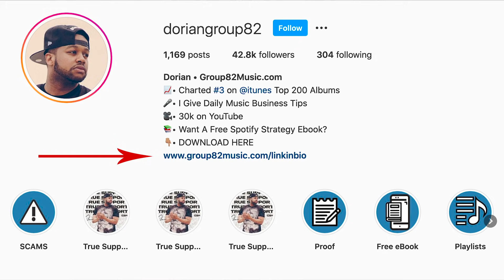2 Chainz Explains Why He Doesn't Accept CDs From Independent Artists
2 Chainz Explains Why He Doesn't Accept CDs From Independent Artists

Stop Spamming

Stop handing out CDs. ⁣
Stop spamming links. ⁣
Stop DM’n folks your music. ⁣
No one wants it. ⁣
@2chainz gives all the reasons here. ⁣
I give all the reasons here and in every other video. ⁣
Who’s ready to build a brand and get this cake?⁣
I wanna know ⁣
Comment in the comments. ⁣

DORIANGROUP82 PARTNERS ►►

🦆 FOLLOW DORIAN